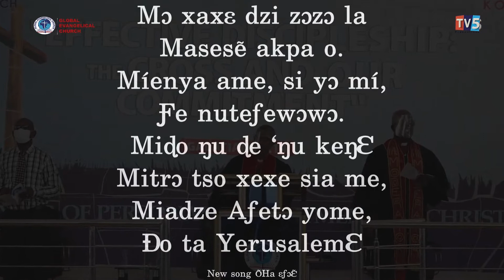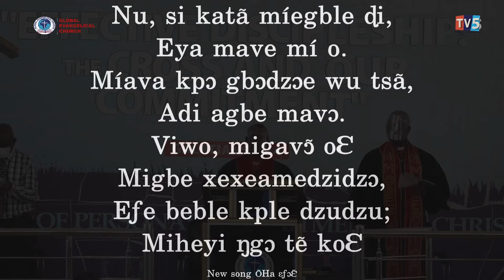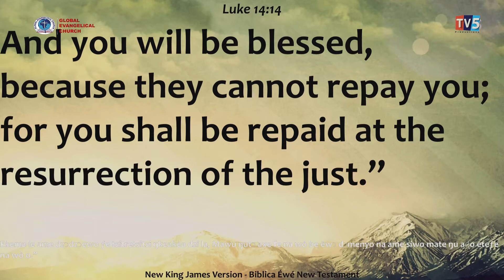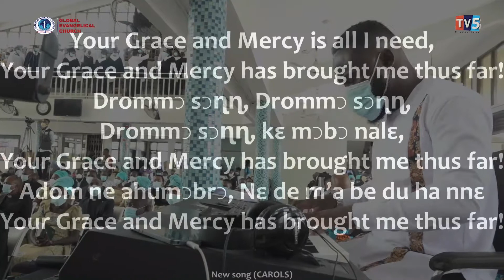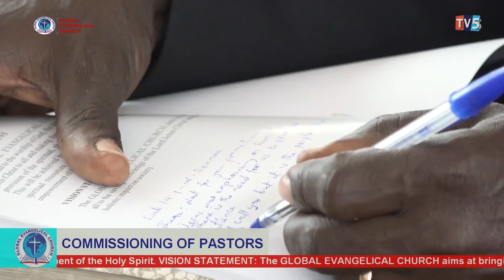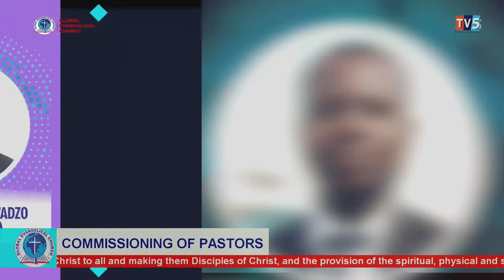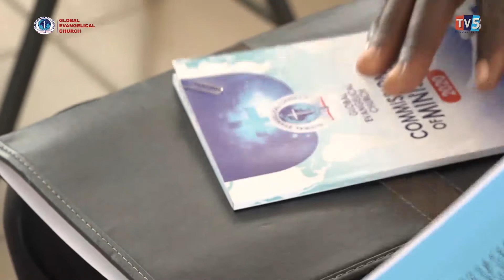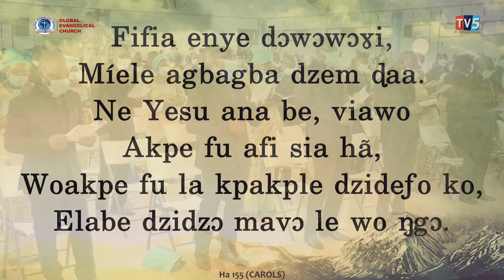Commissioning Of Pastors 2020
Global Evangelical Church - Commissioning Of Pastors 2020